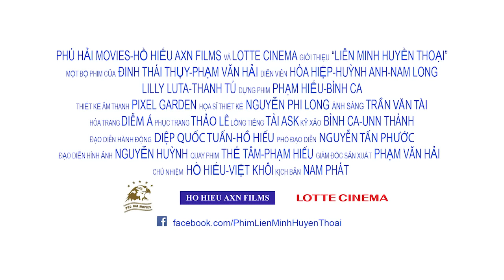Tắm Tiên - Liên Minh Huyền Thoại (League of Legends Movie)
(Phiêu lưu- Hài- Hành đông)
Một cảnh trong phim "Liên Minh Huyền Thoại": Trai phố trả thù trai bản.
Lotte Cinema phát hành toàn quốc từ 26/02/2016